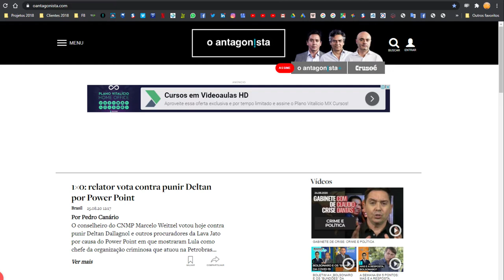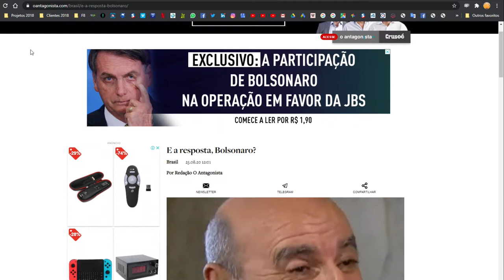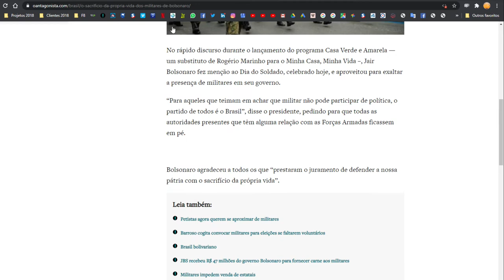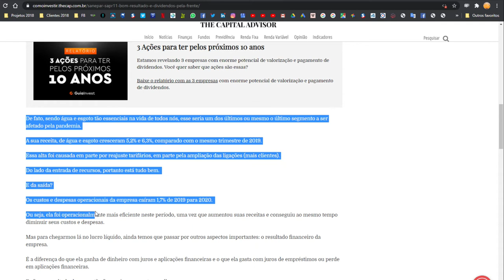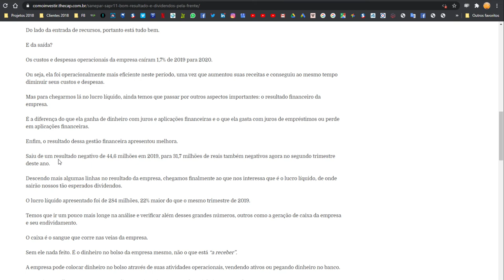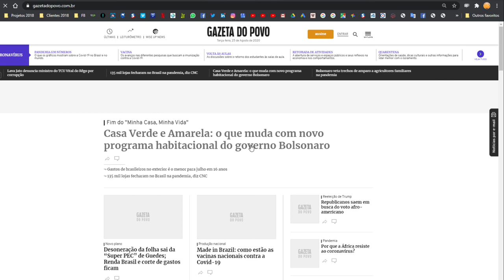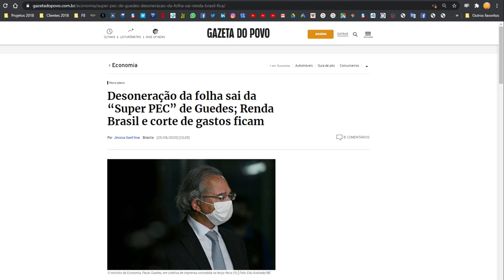Desbloqueando conteúdos e bloqueando propagandas em 1 minuto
Olá! Segue aí uma dica simples de você navegar em sites de notícias sem ver propagandas e em alguns casos acessar conteúdos bloqueados.

Siga a dica e veras um novo mundo desbloqueado!! kkk

Preciso de 1.000 inscritos no meu canal, ajude-me!! Abraço em todos